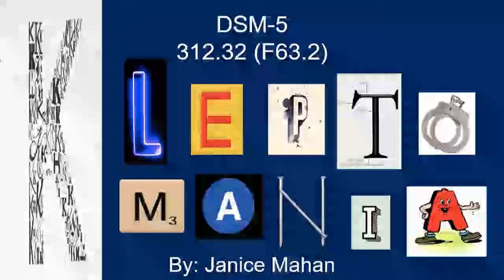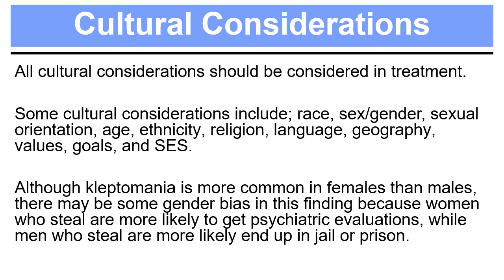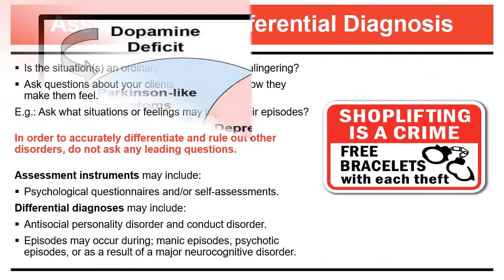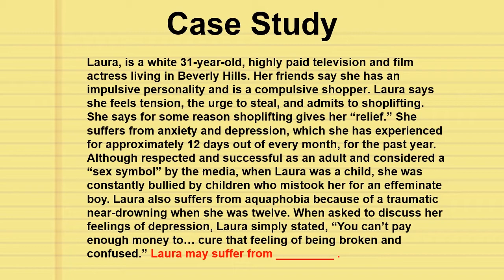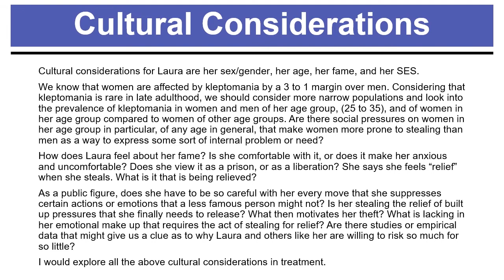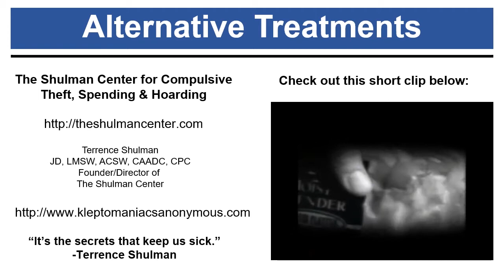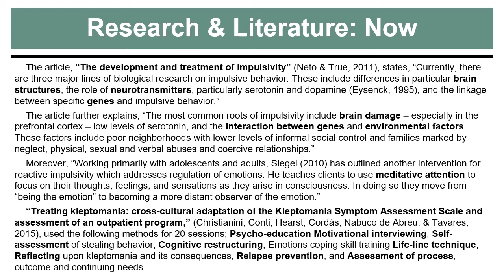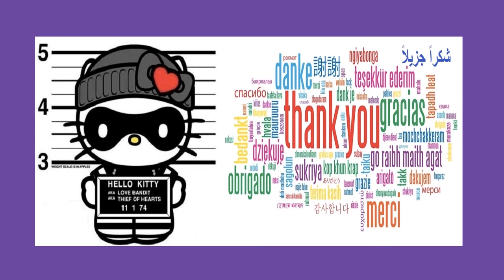Kleptomania Presentation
Welcome PSY 745 Class!  I hope you all enjoy the video!

Please click the links below for my handout and research articles!

Treating kleptomania: cross-cultural adaptation of the Kleptomania Symptom Assessment Scale and assessment of an outpatient program